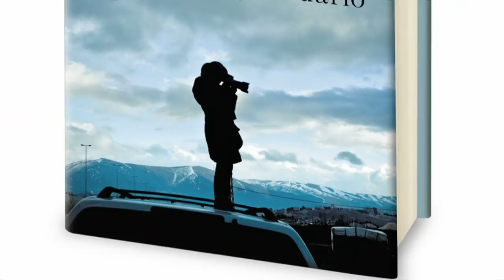War photographer Lynsey Addario on what drives her into danger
Pulitzer Prize-winner Lynsey Addario describes why she's drawn to capture images in some of the world's most dangerous places.